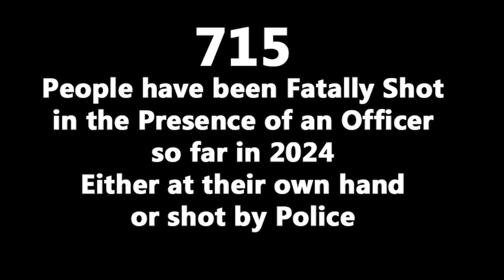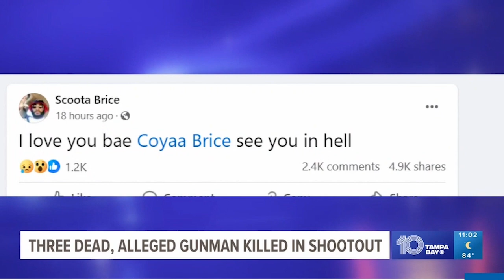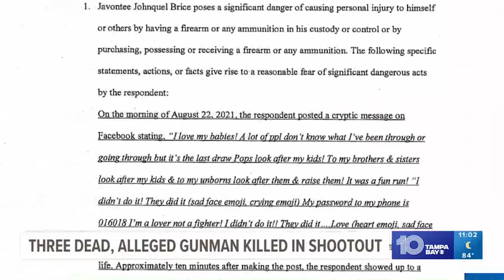Florida Man - Triple Murderer - Killed by Cops & More Officer involved Shootings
Rex GA
Bradenton FL